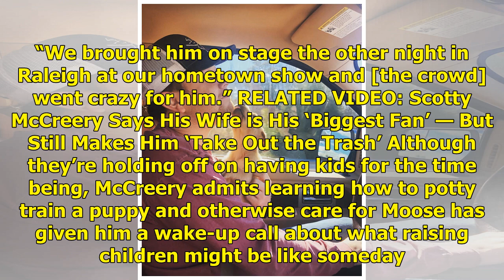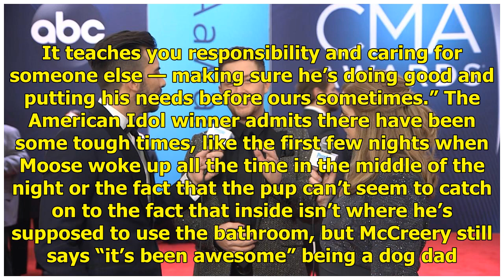Scotty McCreery and Wife Gabi Add a Puppy to Their Family: 'This Is Great Training for Kids'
Scotty McCreery and his wife Gabi have added a little one to their family! The couple, who tied the knot during a “classic” ceremony in the North Carolina mountains in June 2018, brought home a yellow lab puppy (now 3 months old) in January. Get push notifications with news, features and more. + Fol...